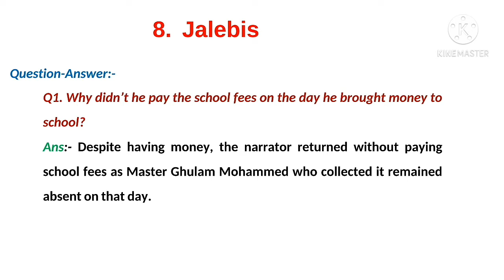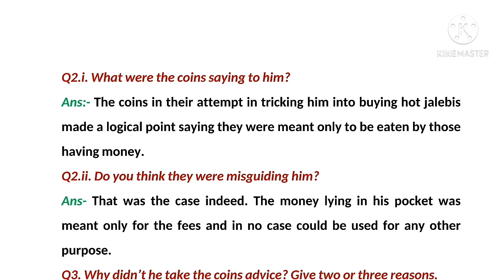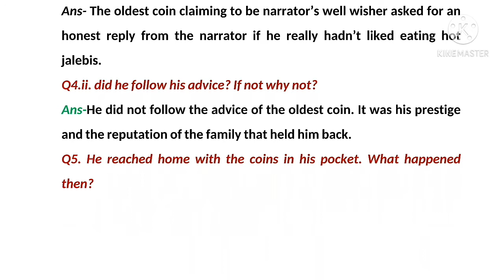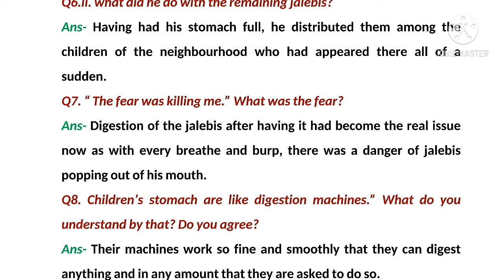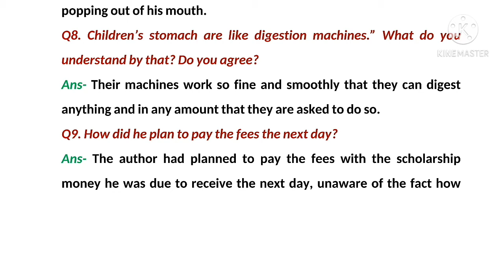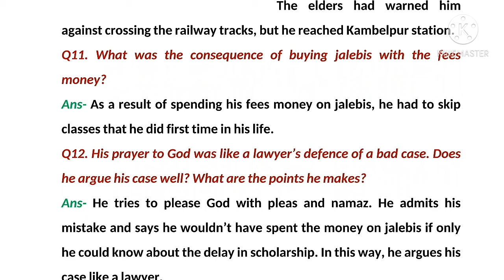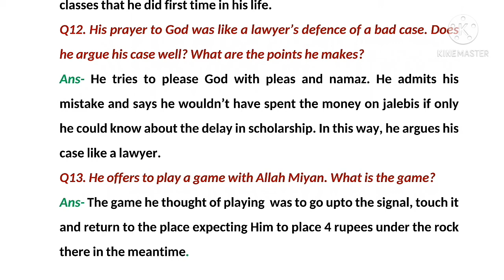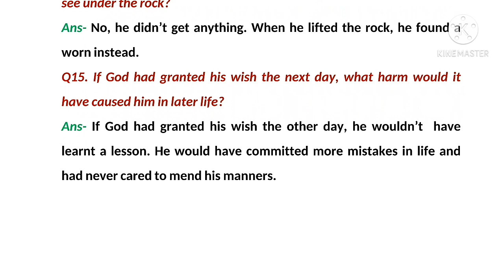8. JALEBIS, Que-Ans, 8th English, Honeydew, CBSE, ncert